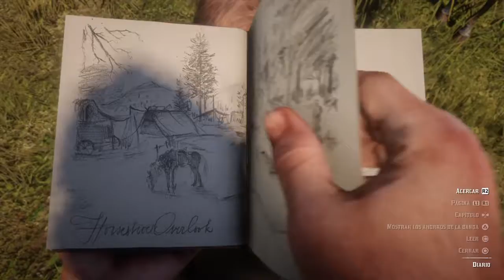Red Dead Redemption 2 predicando el perdon a su paso parte 2